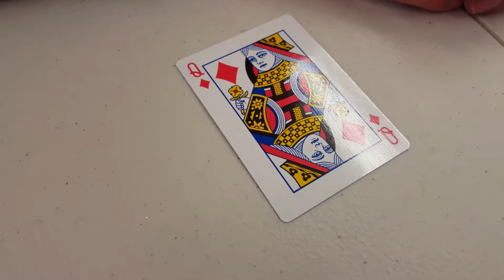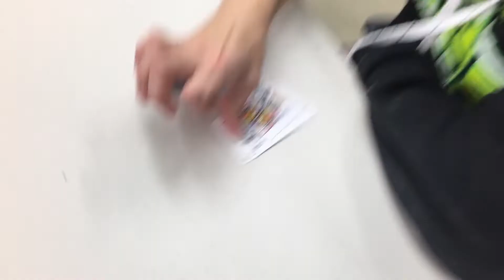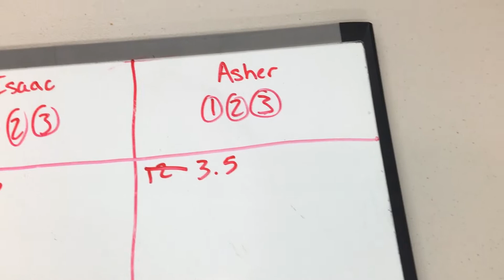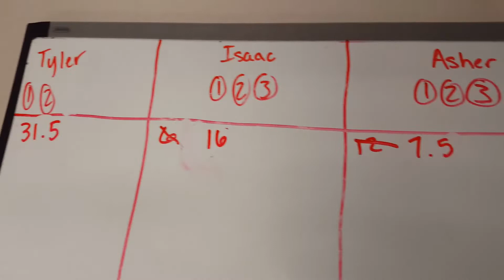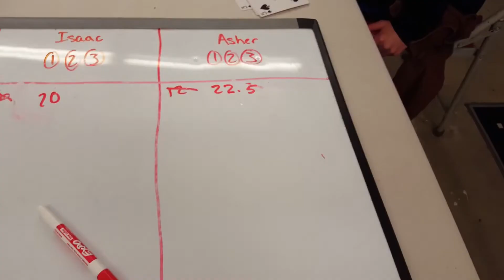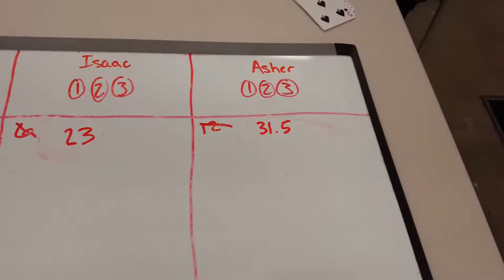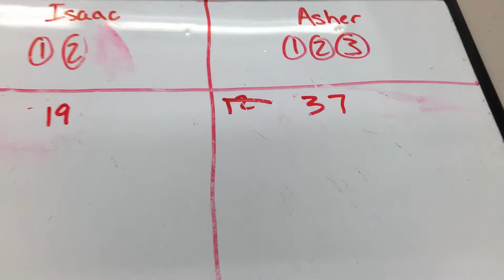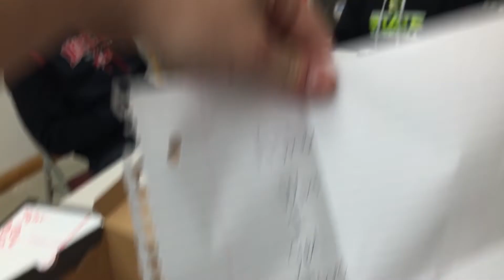The Craziest Challenge Competition! - Cards of Fate (Challenge Game Show)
Welcome to Cards of Fate, the ultimate challenge video! Cards of Fate is a challenge game show where three contestants compete against each other to complete different crazy challenges and earn points to win the game! There is a catch to this game though, the points you can earn and the challenge you do is all up to the card you draw and depending on which one you get will decide what you have to do. A few of the many challenges in the video include: The Saltine Challenge, The Peanut Butter Challenge, The Habanero Challenge, The Ice Bucket Challenge, The Ice in the Pants Challenge, and many more! These are some of the craziest challenge videos that are on youtube and they are all here in one ultimate challenge video!

We have tons of other content out there, so here are some of our links you may want to check out!